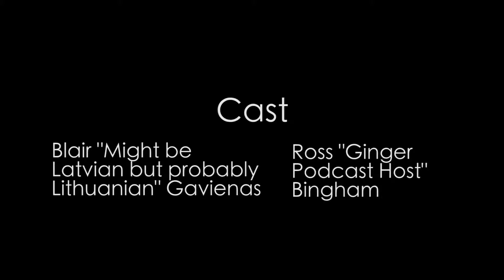Meeples Anonymous Let's Play Clustertruck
The whole gang sit down to play a gam that challenges both the body and the soul- Clustertruck. You're a ninja dude or something. But you're the kind of dude who likes to jump from truck to truck as he struggles to become a man for the sake of his tribe. Or something...